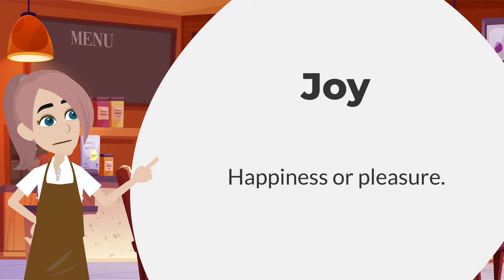Improve English Speaking Skills Every Day (Bakery Dialogues) English Conversation Practice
Welcome to the Learn American English Channel, where you learn naturally so you can speak naturally. In this episode, we'll discuss the delectable dialogues of inside a bakery as we bring you authentic and engaging scenarios.

Strengthen your vocabulary, refine your listening abilities, and grasp nuanced expressions commonly used in bakery-themed interactions. Improve your language skills by tuning in to lifelike scenarios and conversations centered around a bakery setting.

Elevate your English proficiency while indulging in the delightful conversation inside a bakery.

Video Summary Timestamps

0:00 - 0:10: The video starts with a welcome to the Learn American English Channel, focusing on learning naturally. This episode is about what people do at a bakery.

0:17 - 1:00: Sarah and Alice discuss the bakery's offerings, including freshly baked rolls and blueberry muffins. Alice mentions how the bakery’s busy mornings and friendly customers make her day.

1:01 - 1:25: Alice recommends trying the apple turnovers, described as a "little slice of heaven," which convinces Sarah to order one along with a cinnamon roll and coffee.

1:30 - 2:00: A new customer, Ben, arrives and is overwhelmed by the choices. Alice recommends the blueberry muffins made with fresh blueberries, which Ben decides to try.

2:05 - 3:00: Chris joins Ben at the table, praising the bakery's blueberry muffin. They meet Diana, the baker, who shares that baking is her passion inspired by her grandmother.

3:01 - 4:00: Diana and Chris discuss the nostalgic and emotional value of homemade treats. Diana aims to create a homely atmosphere in the bakery, and the customers express their appreciation for the warm, family-like environment.

4:02 - 5:00: Ben and Chris promise to spread the word about the bakery, acknowledging its community feel and excellent food. Alice and Diana thank them and offer a special treat for Ben to take on the road.

5:01 - 6:00: The video concludes with a thank you to the viewers for watching the Learn American English Channel. The host encourages viewers to click the like button and subscribe for more videos. Vocabulary words used in the video are reviewed, including cozy, delights, treat, and bursting.

Japanese:
アメリカ英語学習チャンネルへようこそ。自然に学んで自然に話せるようになる場所です。今回のエピソードでは、ベーカリー内での美味しい対話について話します。本物の魅力的なシナリオをお届けします。

ベーカリーに関連した会話で、語彙を増やし、リスニング能力を磨き、よく使われる微妙な表現を把握しましょう。ベーカリーの設定に焦点を当てた、リアルなシナリオや会話を聞くことで言語スキルを向上させましょう。

ベーカリー内での楽しい会話を楽しみながら、英語のスキルを向上させましょう。

German:
Willkommen beim Kanal Lernen von Amerikanischem Englisch, wo du auf natürliche Weise lernst, damit du natürlich sprechen kannst. In dieser Folge werden wir die köstlichen Dialoge in einer Bäckerei diskutieren und authentische sowie fesselnde Szenarien präsentieren.

Stärke deinen Wortschatz, verbessere deine Hörverständnisfähigkeiten und erfasse nuancierte Ausdrücke, die häufig in Bäckerei-geladenen Interaktionen verwendet werden. Verbessere deine Sprachkenntnisse, indem du realistische Szenarien und Gespräche erlebst, die sich um eine Bäckerei drehen.

Verbessere dein Englisch, während du dich in das angenehme Gespräch in einer Bäckerei vertiefst.

French:
Bienvenue sur la chaîne Apprendre l'anglais américain, où vous apprenez naturellement pour pouvoir parler naturellement. Dans cet épisode, nous discuterons des délicieux dialogues à l'intérieur d'une boulangerie tout en vous proposant des scénarios authentiques et captivants.

Renforcez votre vocabulaire, affinez vos compétences d'écoute et saisissez les expressions nuancées couramment utilisées dans les interactions liées à la boulangerie. Améliorez vos compétences linguistiques en suivant des scénarios réalistes et des conversations centrées autour d'une boulangerie.

Augmentez votre niveau de compétence en anglais tout en vous délectant de la conversation agréable à l'intérieur d'une boulangerie.